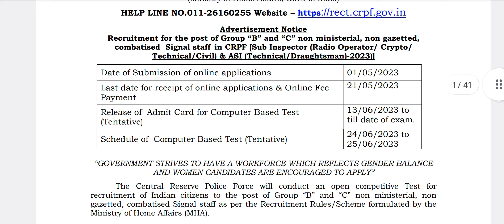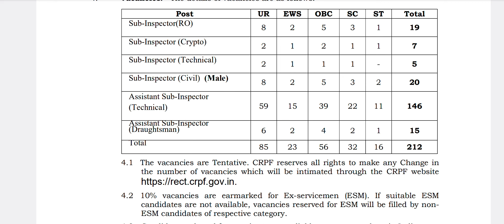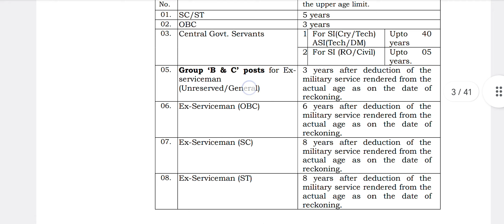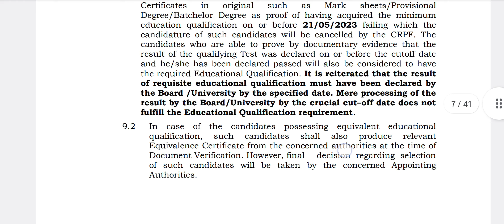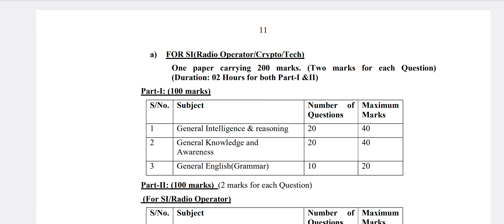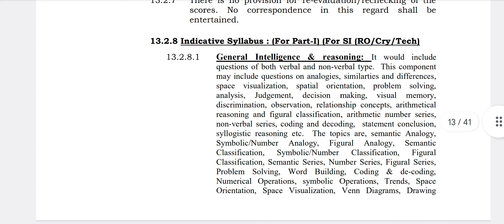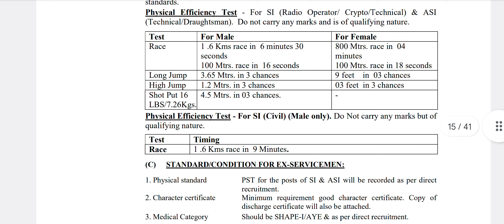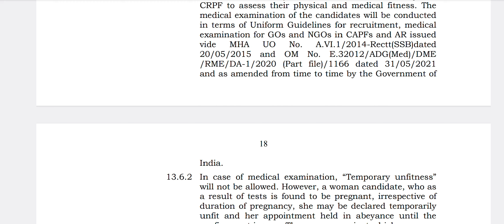CRPF SI & ASI Recruitment 2023 Notification ¦ CRPF Recruitment 2023 ¦ CRPF ASI&SI Vacancy 2023 Form